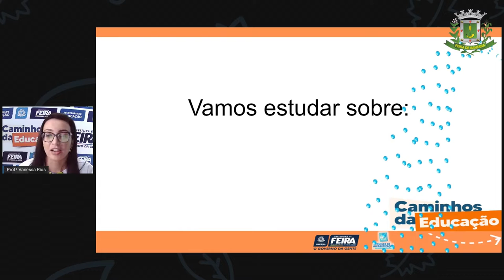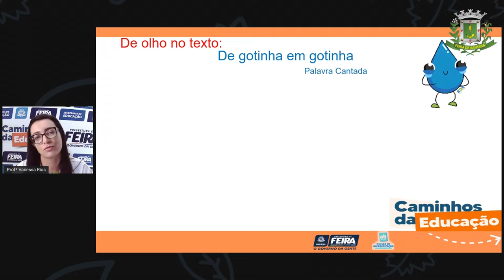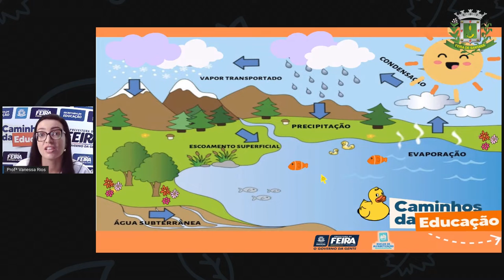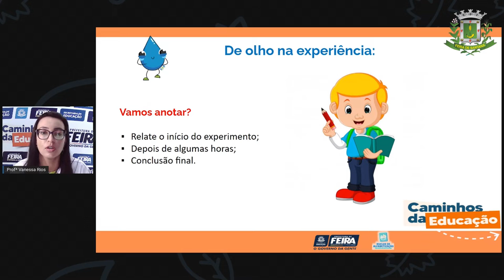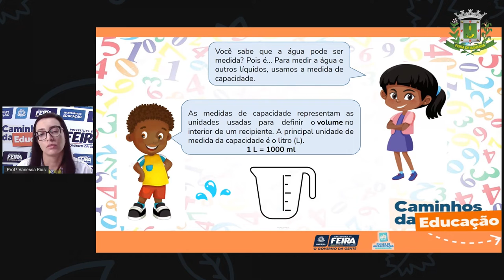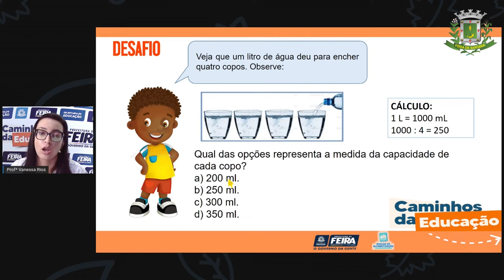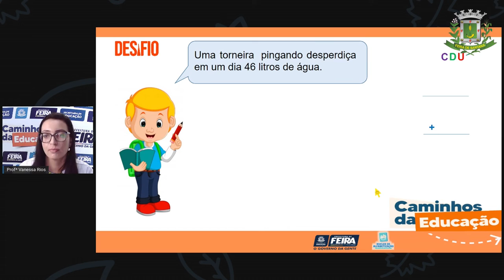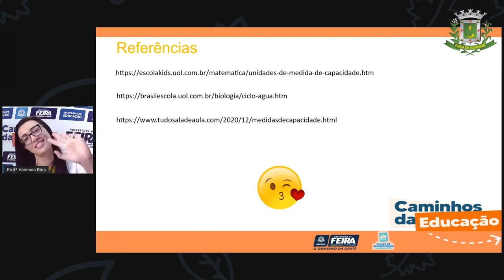5ºANO AULA 62 Matematica e C da Natureza A água se transforma parte 1 Profª Vanessa